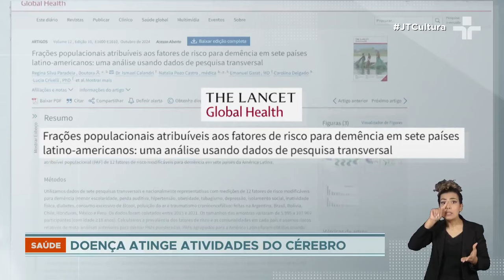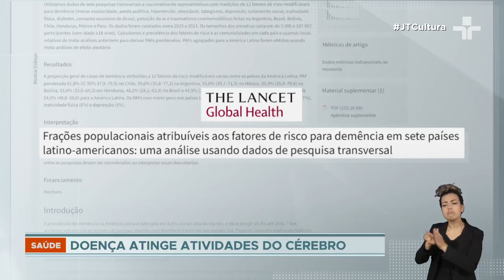Demência: prevenção pode evitar mais de 50% dos casos da condição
Um amplo estudo da USP analisou fatores de risco modificáveis — isto é, que podem ser evitados — para a demência.

Os resultados mostraram que os principais fatores de risco para a América Latina como um todo são obesidade, inatividade física e depressão. No caso específico do Brasil, destacam-se a baixa escolaridade, a hipertensão e a perda auditiva.

Outras causas, como sedentarismo, tabagismo, isolamento social, consumo excessivo de álcool, poluição do ar e traumatismos cranianos, também foram analisadas pelos cientistas.